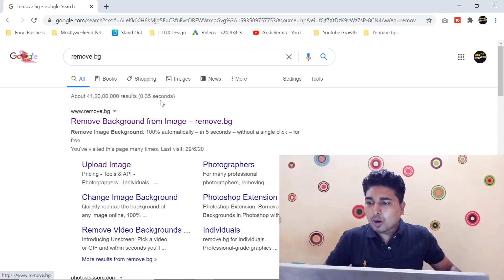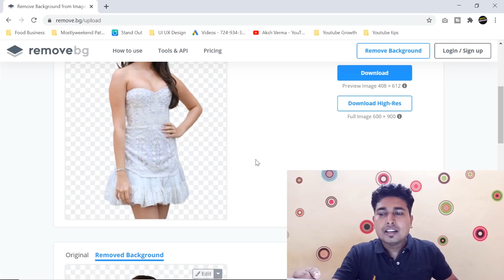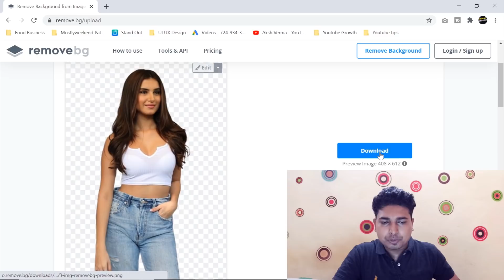Photo Background Kaise Hataye In 10 Sec (Guarantee)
Is video mein maine bataya hai photo background kaise hatate hai 10 sec mein. Apko bhut sare tools ki jarurat nhi padegi bde asani se aap hta skte hai photo background ko wo bhi 10 sec mein is video ko pura dekhe.

photo background kaise remove krein mostlyweekend online remove photo background

 Thanks